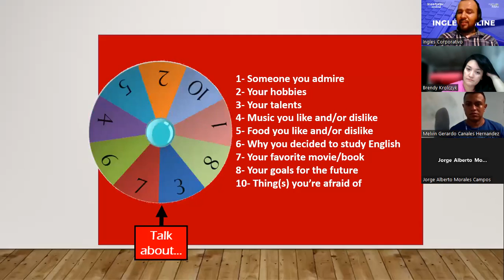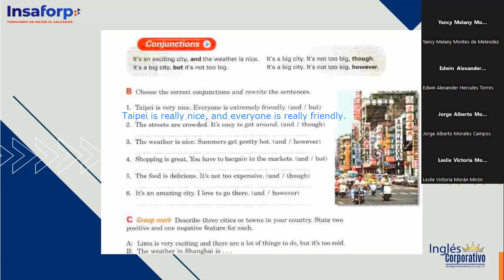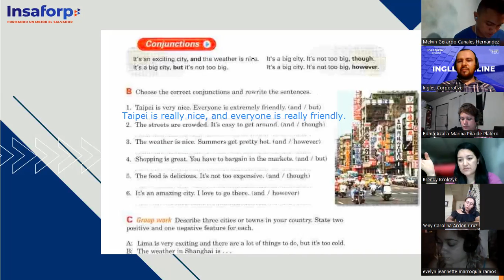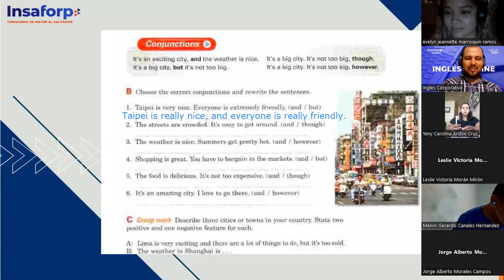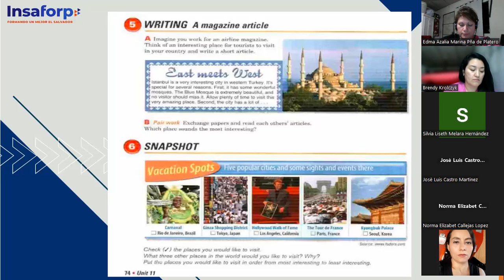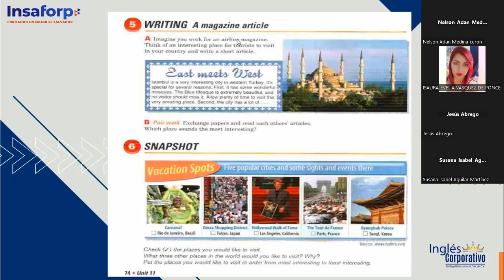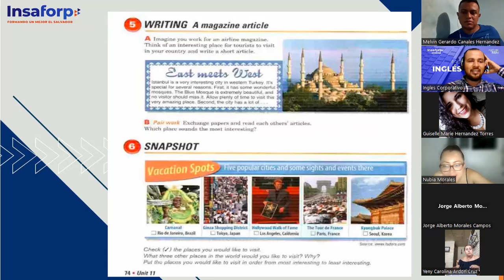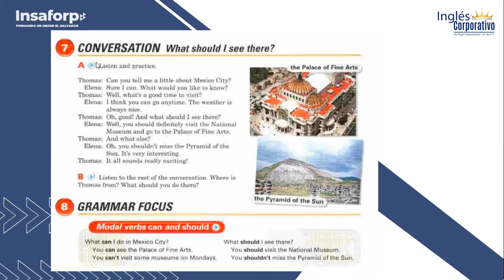SESIÓN 3-19/04/2023-PI3-02-8-9-PM-04-23-MÁRQUEZ-WHAT SHOULD I DO THERE?